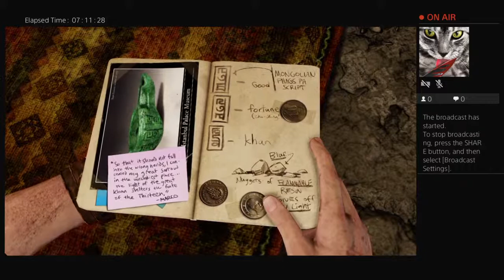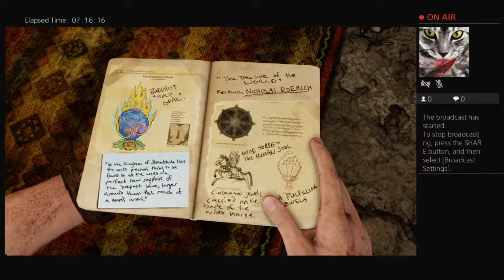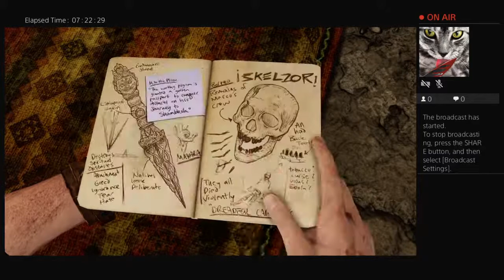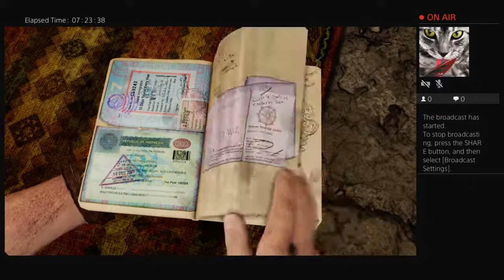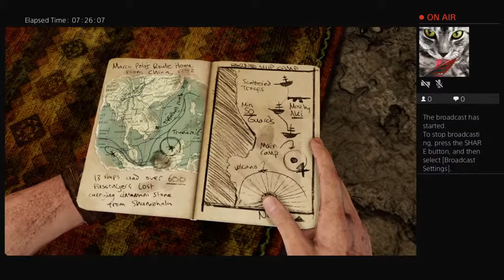Miss Cannabis playing: Uncharted The Nathan Drake Collection!!!!!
Gaming during covid19,...Cuz what else is there to do ?!?!... Thx XoxoxoX